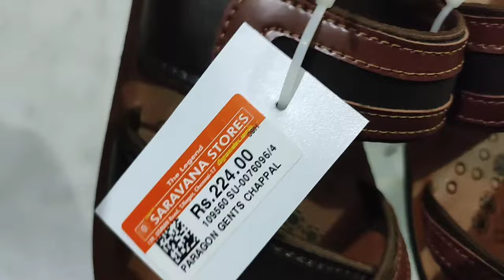PARAGON gents chappals with price | New paragon chappals | Paragon Mens Casual Footwear Collection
PARAGON NEW ARRIVALS FOOTWEAR COLLECTION  SANDALS/SLIPPERS FOR men, CHAPPALS FOR GENTS

1st paragon chappal price rs 305
2nd paragon chappal price rs 224

PARAGON gents chappal with price | Best collection paragon chappals | top 3 paragon chappals